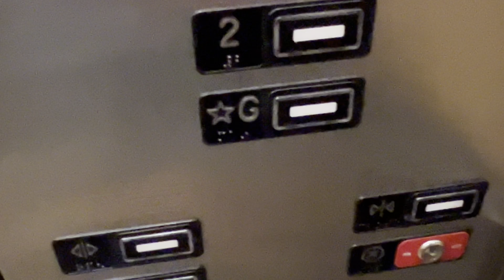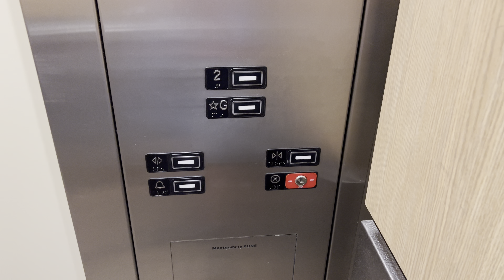iPhone 13 Pro Max: Another MontgomeryKone S220 Hydraulic Elevator/Lift @ Joesler Village Tucson AZ